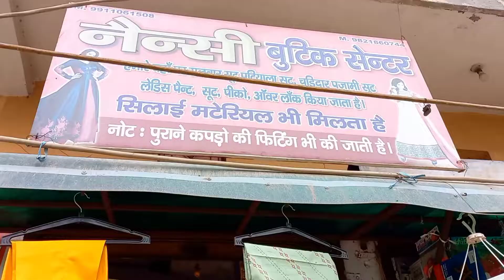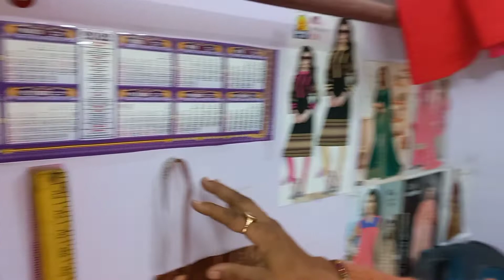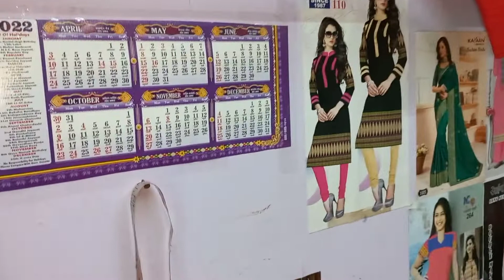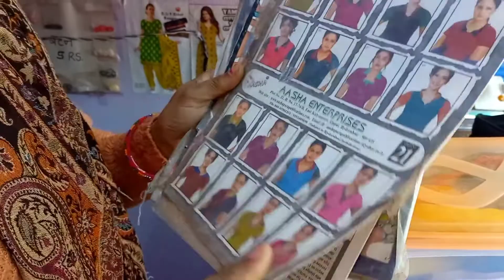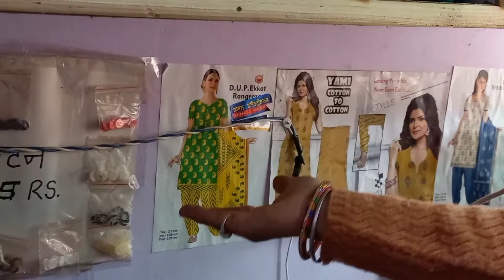MY BOUTIQUE TOUR PART 2 || TRANSFORMATION OF MY BOUTIQUE | BOUTIQUE GYAN | SILAI SEEKHE